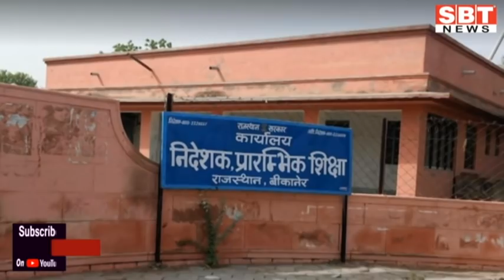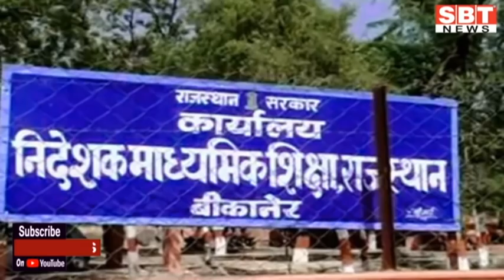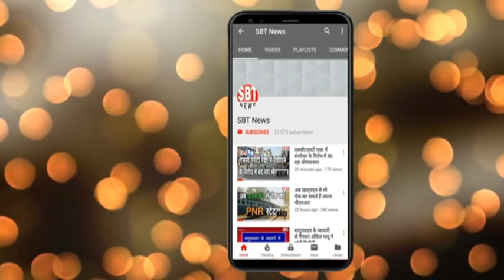27जनवरी : राजस्थान सुबह 7.15 बजे की बड़ी खबरें| SBT News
About This Video:

-भूखंडधारियों को मिलेंगे पट्टे, यूडीएच मंत्री का ऐलान
-10वीं, 12वीं के विद्यार्थी पढ़ेगे एनसीईआरटी का पाठयक्रम
 -गार्गी और बालिका प्रोत्साहन राशि: सीधे बैंक खाते में जमा होगी
 -56 कबूतर हुए आजाद
-पड़ोसी देशों को मुफ्त वैक्सीन देकर भारत ने ऐसे बनाई कूटनीतिक बढ़त
-प्रदेश में जंगलराज, नागौर हैवानियत मामले में गिरफ्तारी नहीं होना इसका प्रमाण-राठौड़
 -सर्दी और कोहरे की चपेट में प्रदेश
-विश्व स्वास्थ्य संगठन ने की राजस्थान में कोविड टीकाकरण मैनेजमेंट  की तारीफ,
 -चुराए गए 60 लाख मूल्य के 379 मोबाइल फोन बरामद
 -कृषि कानूनों के विरोध में निकाली ट्रैक्टर रैली
 -श्रीगंगानगर: पुलिस प्रशासन ने मनाया गणतंत्र दिवस
-श्रीगंगानगर: वैदिक मंत्रों के उच्चारण माता-पिता का पूजन
-हनुमानगढ़ जिले भर में धूमधाम से मनाया गया गणतंत्र दिवस
-महिला ने सोशल मीडिया पर गालियां दी, झूठा मुकदमा दर्ज करवाने की दी धमकियां
-हनुमानगढ़: बाइक चोरी

Sriganganagar news
Hanumangarh news
bikaner sbt
bikaner news
jodhpur news
churu news
Sikar news
Mosam news
sriganganagar temperature
Barish
Barsaat
mansoon
news
morning news
Hindi news
new rules
Rajasthan news
hariyana news
maharastra news
latest news
bjp
up news
News website
nonstop news
news headlines
today news
aaj ka news
online news
Headlines News
skymetweather